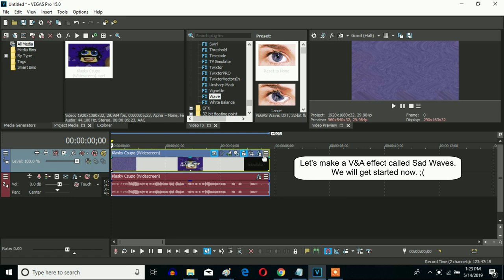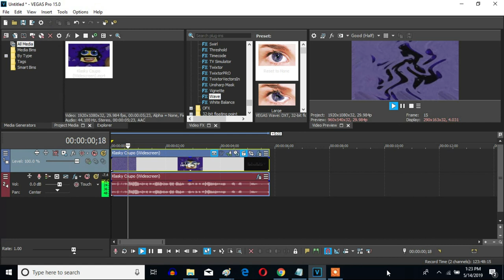How To Make Sad Waves On Sony Vegas Pro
Let's make a Sad Waves effect on Sony Vegas Pro.